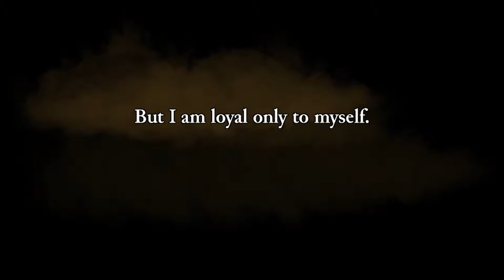Rogue Legacy - Gameplay/Walkthrough #1 (HD, No Commentary)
Me playing Rogue Legacy, definitely not a guide.